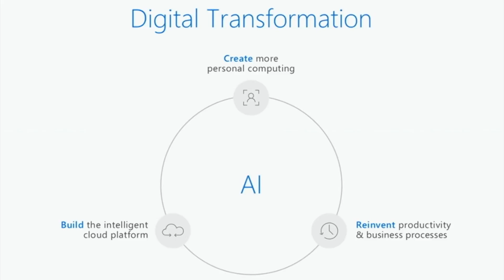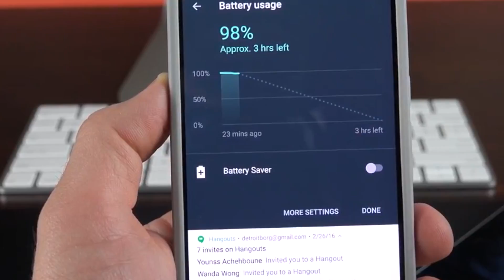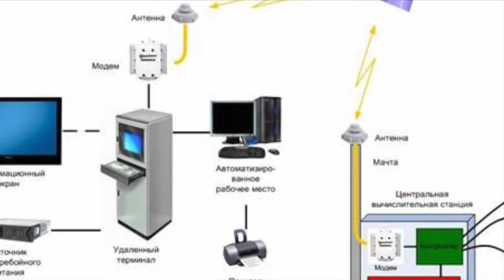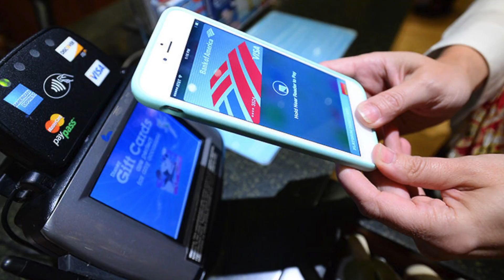Видеодайджест "вАйти" - Apple Pay в России, а Google Pixel - нет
Самарцам снова есть чем гордиться: их ученые изобрели "вечные" батарейки. Это и другие технологические шаги недели - в свежем видеовыпуске.